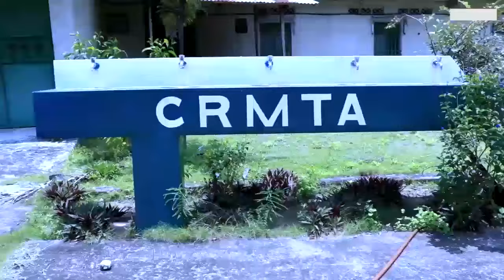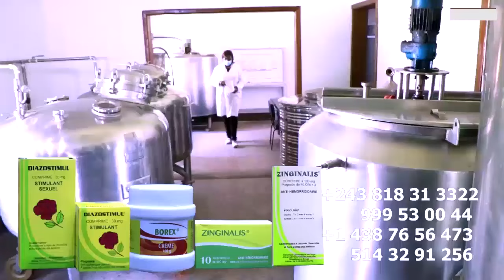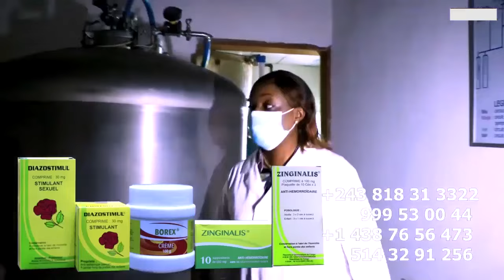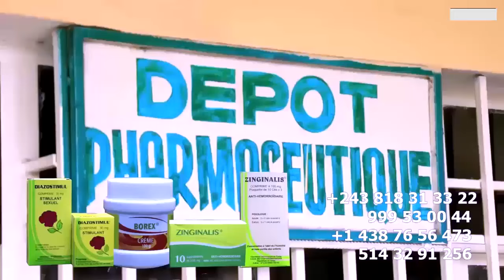INTEGRALITE : FALLY IPUPA à MARCORY COTE D'IVOIRE